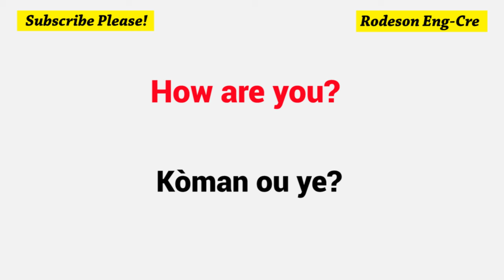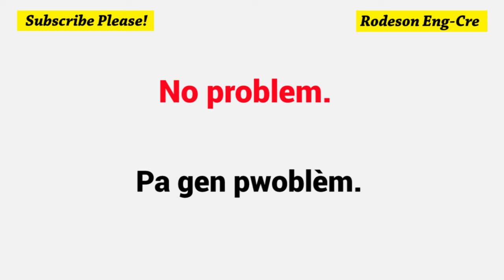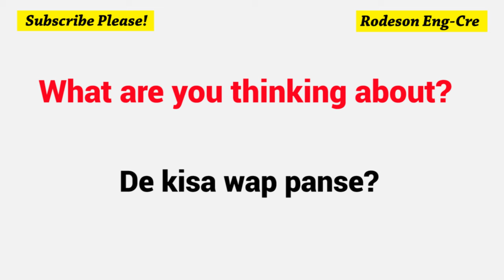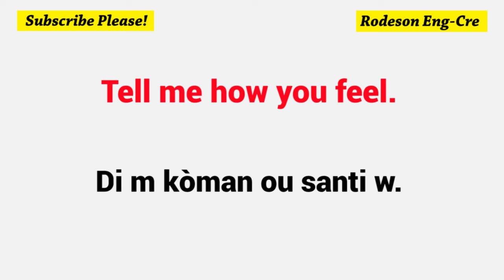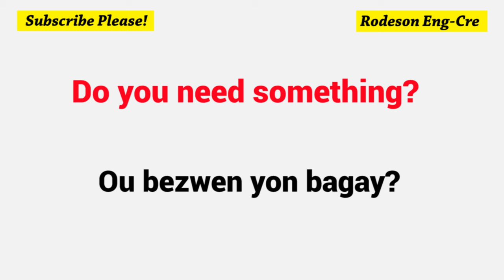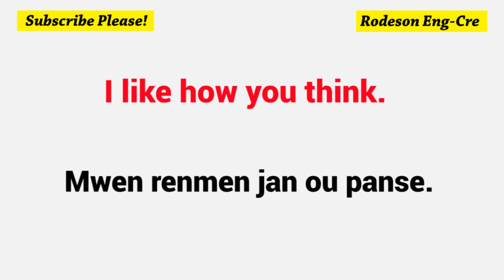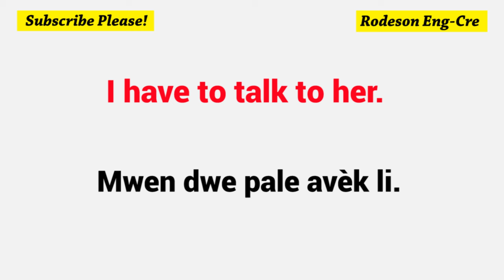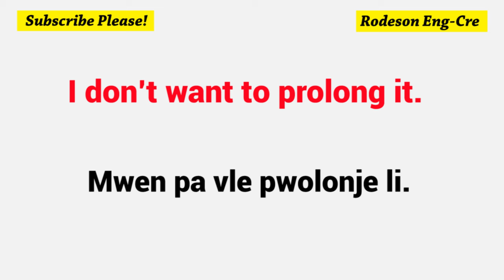🔥How to speak English fluently? Daily use English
Take your time. = Pran tan ou.
What time is it? = Ki lè li ye?
I don’t want it. = Mwen pa vle li.
Are you sure? = Èske ou si?
I’m not sure. = Mwen pa si.
Wait for me! = Tann mwen!
You must pay. = Ou dwe peye.
I'm walking home. = Map mache lakay mwen.
Who is doing it? = Ki moun k’ap fè li?
Thanks for your help. = Mèsi pou èd ou.
What are you thinking about? = De kisa wap panse?
It is complicated. = Li konplike.
Are you going too? = Ou prale tou?
I arrived late. = Mwen te rive anreta(ta).
I arrived early. = Mwen te rive bonè.
Are you worried? = Èske ou enkyete?